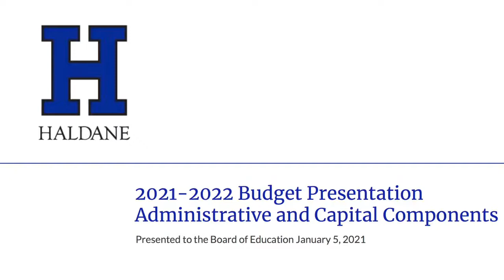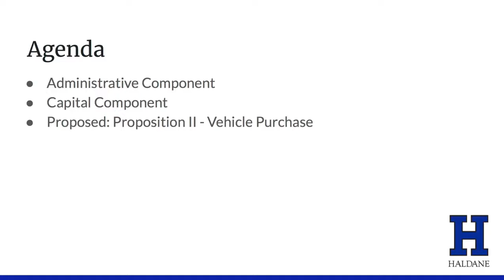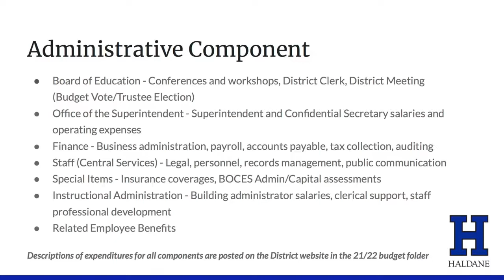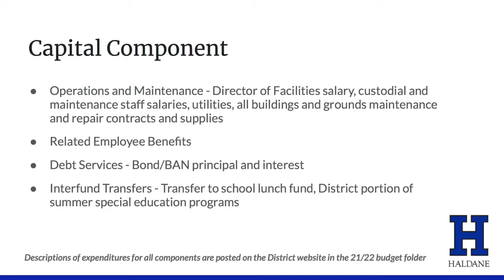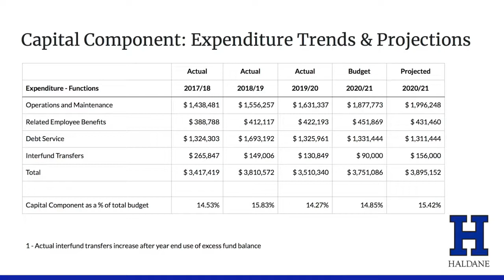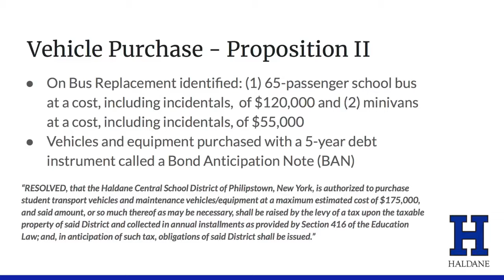Haldane Board of Education Meeting January 5, 2021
A. Meeting Opening
1. Call to Order, Pledge of Allegiance
2. Roll Call
B. Comments from the School Board President, Ms. Jennifer Daly
1. The next Meeting of the Haldane Board of Education is scheduled for Tuesday, January 19, 2021 at 7:00pm in the Auditorium/Small Gym of the Haldane Central School District.
C. Comments from the Superintendent of Schools, Dr. Philip Benante
1. COVID-19 Update
D. Special Presentation
1. Budget Presentation 21-22: Administrative and Capital; Additional Propositions
E. Communication from the Public
1. The Haldane Board of Education desires and values input from the entire school community. For those who wish to address the board, please sign in and state your name for the record. Please keep your remarks to three minutes or less. Disparaging remarks and discussion of district personnel are prohibited. Although we do not engage in dialogue, we are listening.
F. Committee Minutes
1. Wellness Committee - December 14, 2020
G. Information Reports
1. Copies of the Financial Reports are included on the Agenda for the monthly Business Meeting​ as Information Reports. ​The Financial Reports will be presented for Board approval at the next monthly Business Meeting​ as Consent Agenda item​s.
2. Appropriation Status Report - December 2020
3. Treasurer's Report - November 2020
4. Claims Auditor Reports - December 2020
5. Warrant Reports - December 2020
6. Budget Transfer Report - December 2020
7. Central Treasury Reports - November 2020
H. Consent Agenda (Minutes)
1. Minutes from December 15, 2020 Workshop Meeting
I. Consent Agenda (Financial)
1. The financial reports listed here were provided to the Board for review at their November 3, 2020 Meeting. They are now being presented for approval.
2. Treasurer's Report - October 2020
3. Claims Auditor Reports - November 2020
4. Appropriation Status Report - November 2020
5. Warrant Reports - November 2020
6. Budget Transfer Report - November 2020
7. Central Treasury Reports - October 2020
8. Approval of Sports Merger Agreements for 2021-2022
J. Consent Agenda (Personnel)
1. Appointment of Per Diem Substitute Teacher - Ms. Kate Annesi
K. Old Business
1. Board of Education Mid-Year Self-Evaluation
L. New Business
1. Approval of CSE/CPSE Placement Recommendations
2. Approval of Supplemental Memorandum of Agreement Between the Haldane Board of Education and the Civil Service Employees Association re: Furloughs
M. Communication from the Public
N. Board Reflections
O. Superintendent's Final Thoughts
P. Adjournment
Previous Next PrintShare Menu
Agenda Item Details
Meeting Jan 05, 2021 - Haldane Board of Education Business Meeting Category Meeting Opening Subject Call to Order, Pledge of Allegiance Type Procedural

BoardDocs is intended for the use of subscribers and licensed customers. All users are required to read and follow the acceptable use policy.